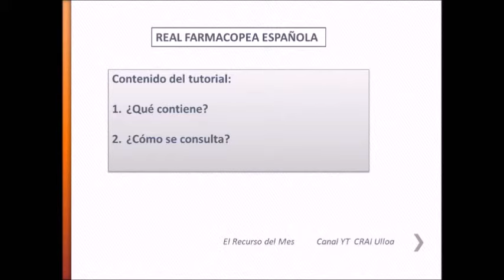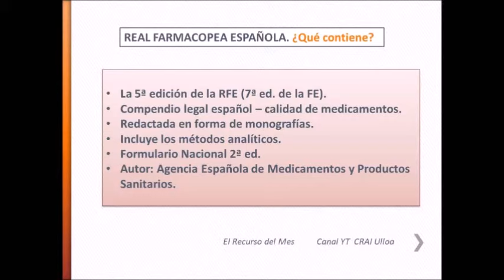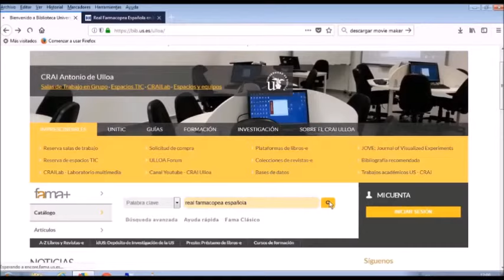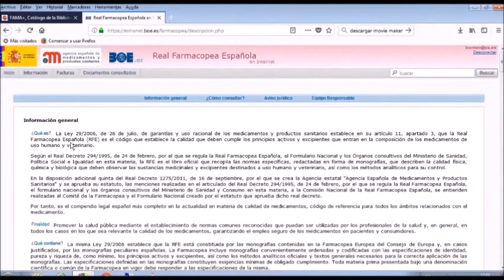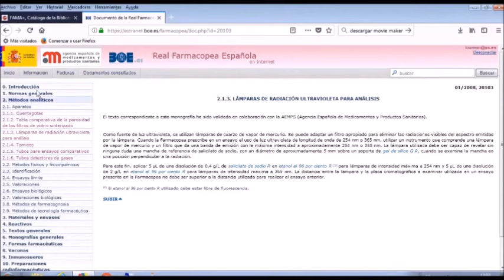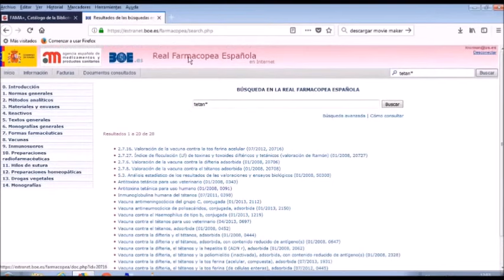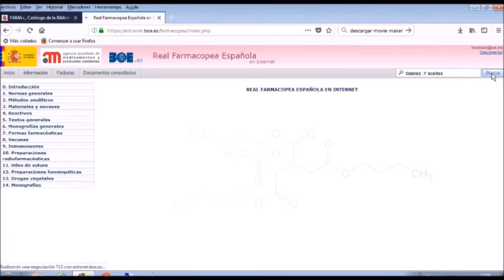La Real Farmacopea Española : qué contiene y cómo se consulta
Dentro del Recurso del Mes, explicamos qué es la Real Farmacopea Española y cómo se consulta. Se trata de un recurso muy importante para el área de Farmacia, ya que se trata del compendio legal sobre medicamentos más importante de nuestro país y obligatorio en todas las oficinas de farmacia.
Aclaración: "La Real Farmacopea Española no dispone de monografías de preparaciones magistrales. Es el Formulario Nacional, en su edición 2ª, el que recoge dichas preparaciones, y que dispone de un enlace aparte, también accesible desde el BOE" -- AEMPS

© de las imágenes "Botes de farmacia" de Marta Suárez (colección privada)

"Dedicado a todos los Boticarios y en especial a mi abuelo Dionisio"